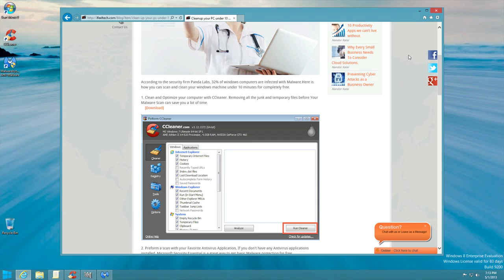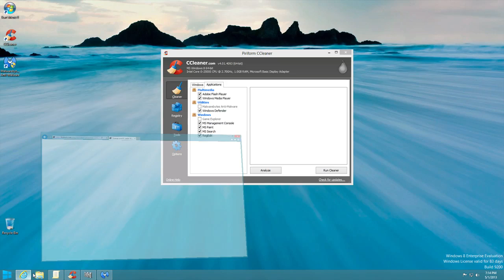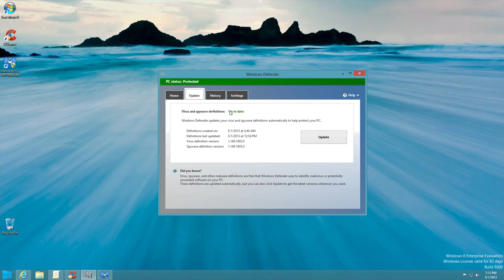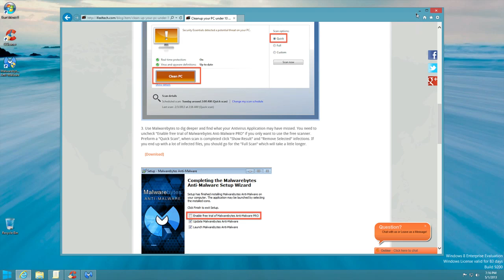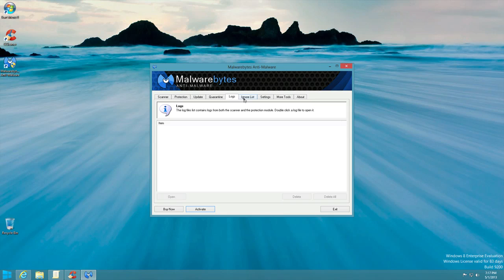Clean Up your PC under 10 minutes Video Tutorial by iFeeltech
This is a video tutorial covering our "Clean Up your PC under 10 minutes." article from last month.

1. Clean and Optimize your computer with CCleaner. Removing all the junk and temporary files before Your Malware Scan can save you a lot of time.

2. Preform a scan with your Favorite Antivirus Application, If you don't have any Antivirus applications installed, Microsoft Security Essential is a great way to get basic Malware protection for free.

3. Use Malwarebytes to dig deeper and find what your Antivirus Application may have missed. Preform a "Quick Scan", when scan is completed click "Show Result" and "Remove Selected" infections. If you end up with a lot of infected files, you should go for the "Full Scan" which will take a little longer.

Most of the times the combination of these tools will help you cleanup your computer, some extreme cases may require a lot more work. bleepingcomputer.com has a lot of great removal guides, even for the craziest infections.

Schedule a free consultation: httpw://ifeeltech.com

to create this video for us.